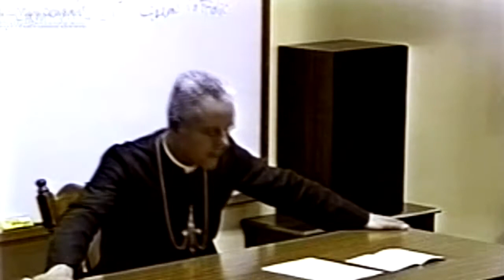Bishop Williamson: No Catholicism, No Peace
UPDATE (09-16-12): Bishop Williamson's recent actions against the Superior General of the Society of St. Pius X are cause for great concern.  It is well known that I have personally uploaded numerous videos that have portrayed Bishop Williamson in a favorable light.  For the record, I firmly denounce Bishop Williamson's recent actions—actions that are clearly animated by a spirit of rebellion.  Even if we were to grant that he has valid points here and there, the means Bishop Williamson has embraced will never be blessed by God.  Disobedience is not the will of God.  In this difficult time, true sons of Archbishop Lefebvre will fall to their knees and pray for our four Bishops, particularly Bishop Fellay.  Our priests and bishops need our prayers more than ever.  —Michael